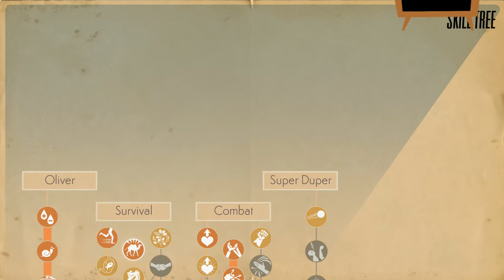We Happy Few (Ep. 44 – Ollie’s Beginning)